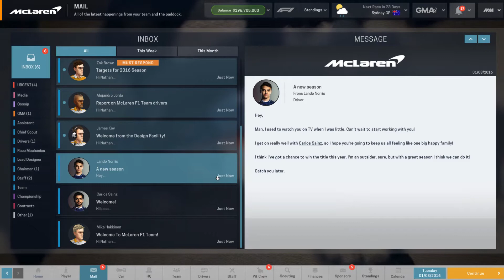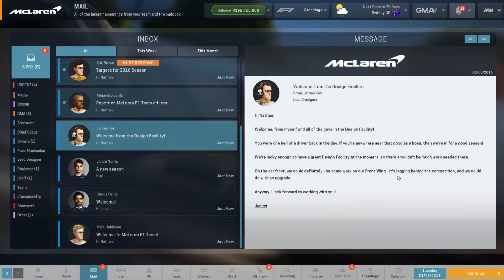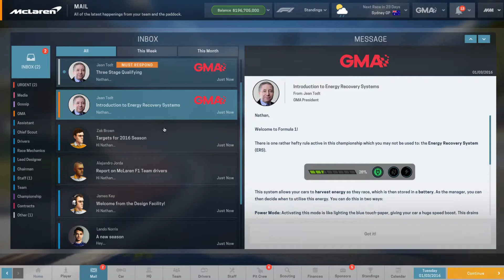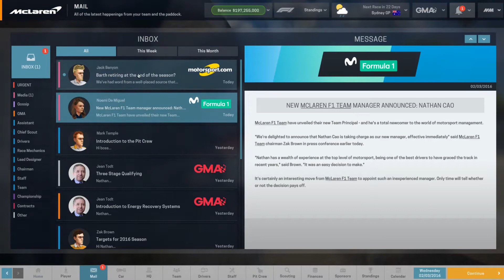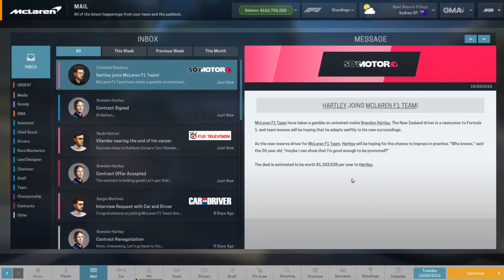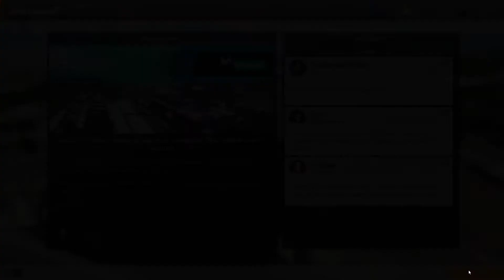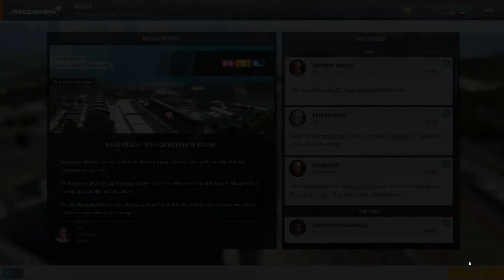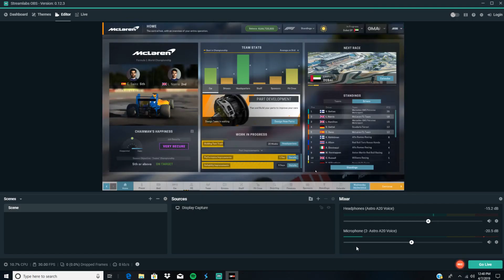AND WE'RE OFF!|Motorsport Manager|McLaren #1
We start off our career with the orange boys McLaren! Welcome to the world of F1, we try to bring McLaren back the glory days they had a long time ago. I'll see you all in my next video!